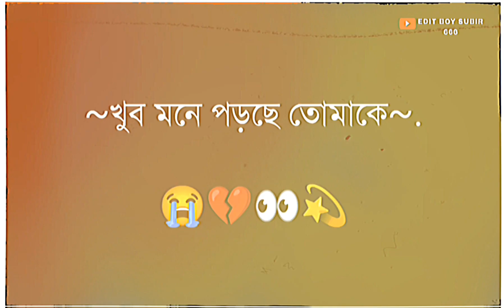স্যাড স্ট্যাটাস ভিডিও কই মুজকো ইউ মিলাহে রিংটোনস... 😫💔🥀